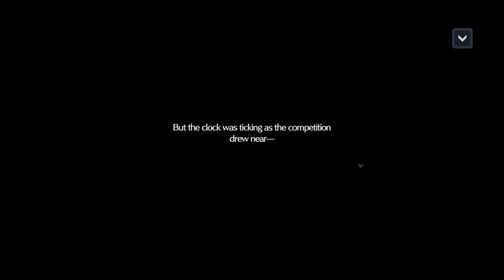FFVII Ever Crisis - Summer's Here! Fireworks on the Beach - Summer Event 2024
Final Fantasy VII: Ever Crisis [iOS] [2023]

Summer's Here! Fireworks on the Beach - Summer Event 2024
[LONGPLAY] - [MOVIE]

Once again, Cloud and his party have stepped through a portal into Costa del Sol just in time for the annual beach festival and competitive fireworks show. Pyrotechs worldwide are known to flex their artistic muscle here. Across from their beach camp, the party overhears a volatile argument between two aspiring performers under the same teacher, siblings Tamaya and Hana, each seeking to outshine the other; for the one who scores higher will graduate from their program first. Cait Sith intervenes and proposes that the party helps both. But to do so, they will split into two teams, each gathering materials needed to make the flashiest fireworks displays imaginable. Hana forms Team Cloud, while Tamaya forms Team Barret. Both are to battle the resident monsters for the makings of explosive powder. The losers will have to perform a task to be determined by the winners. Which team will prevail? Could foul play send a friendly rivalry into madness?

To be continued in A Fireworks Nocturne: A Midsummer Night's Dream...
Final Fantasy VII: Ever Crisis

Relive the most memorable moments from FFVII and experience the journey of a young hero Sephiroth in FINAL FANTASY VII EVER CRISIS, making its debut on Steam.
Experience both classic and new stories within the FFVII universe presented in a retro-style look combined with modern, beautifully rendered graphics. Team up your favorite characters and customize each one with iconic gear and weapons to defeat powerful opponents in Solo or Co-op battle mode.